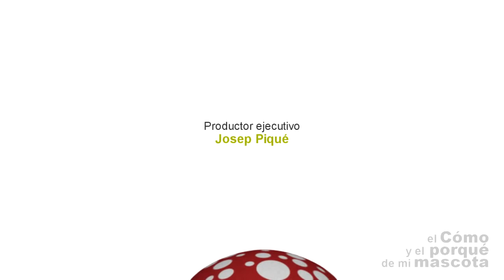RABBITS: Why is my rabbit losing weight?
Is your rabbit losing weight? Do you know what to do? Let's watch the video!